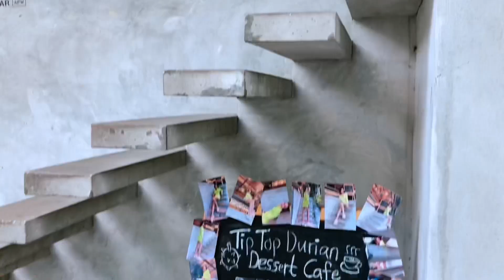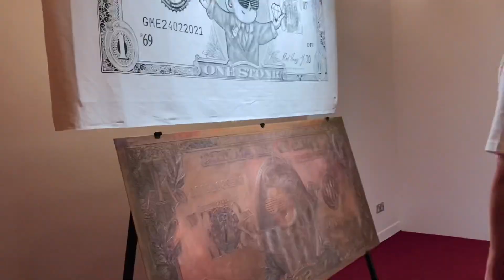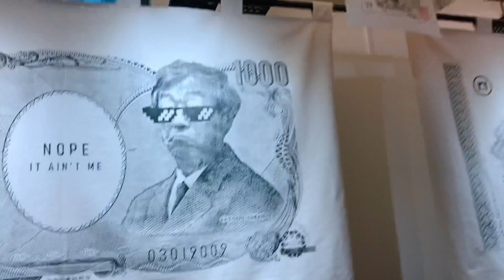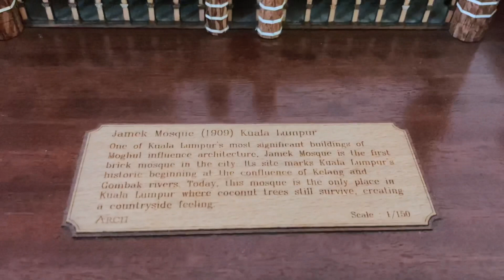How can I not love good Malaysian food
Hello Miro-buns,

Thankful for this day where we can spend our festive season again. Meeting out relatives after years even though not everyone (if they’re overseas).

But we will get though it and be together again. Stay safe as always and take care. Nothing is more important than health :)

You need your health to the things you love.

Best,
Miro